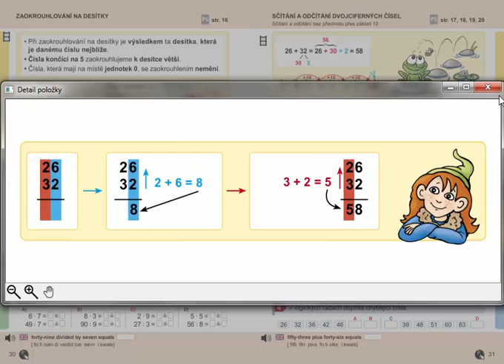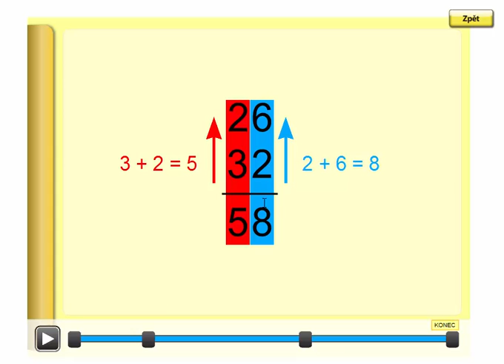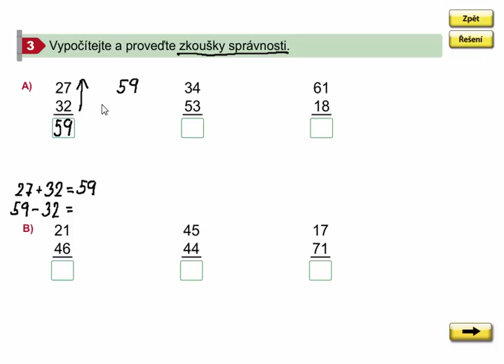Písemné sčítání dvojciferných čísel , Matýskova matematika 7. díl, strana 31, cvičení 3